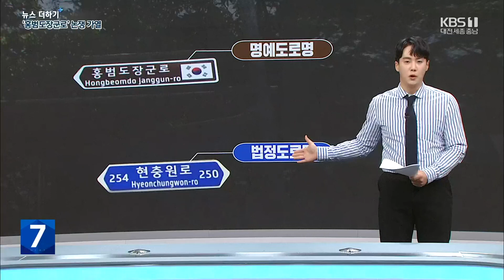"꼴뚜기" vs "송사리"…'홍범도장군로' 폐지? / KBS 뉴스7 대전 세종 충남 [뉴스더하기] - 09월 12일 (화)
뉴스에 깊이를 더하는 시간 뉴스더하기 김현수입니다.

 이른바 '홍범도 장군 지우기' 논란이 최근 확산하고 있죠. 육사 흉상 이전에 이어 홍범도함 이름 변경까지 공방이 이어지고 있습니다.

 대전에서도 지난주, 이장우 시장이 '홍범도장군로' 폐지를  언급하면서 논쟁에 불을 붙였는데요.

 대전 유성구에 있는 '홍범도장군로',  대전현충원 앞 2km 구간의 '명예도로'입니다.

 2021년 광복절, 카자흐스탄에 있던 홍 장군의 유해가 우리나라로 돌아와 대전현충원에 안장됐고요.

 이를 기념하기 위해 지정됐습니다.

 지난 7일, 이장우 대전시장은 시정 브리핑에서 "홍범도 장군의 공과를 명확히 재조명하는 일이 최우선이다, 만약 공보다 과가 훨씬 많다면 '홍범도장군로'를 폐지해야 한다" 이렇게 말했는데요.

 이장우 시장 발언 직후 더불어민주당 대전시당은 "대한민국 정통성을 부정하고, 독립운동의 자랑스러운 역사를 지우는 일"이라고 반발했습니다.

 홍범도 장군의 유해가 잠들어 있는 유성구의 정용래 구청장도 "유성구는 홍범도 장군 기념을 더욱 확대해 나갈 것"이라면서 '홍범도장군로' 유지 의사를 밝혔습니다.

 [정용래/대전 유성구청장 : "'홍범도장군로'를 '명예도로'로 지정하고 또 그걸 유지하는 것은, 유성구 구청장인 저의 권한이기 때문에 절대 폐지는 있을 수 없는 일이고, 오히려 우리 홍범도 장군의 뜻을 기리고 받드는 것들을 더 확대하고, 시민들이 함께 해주셨으면 고맙겠습니다."]

 도로명주소법에 따르면 '명예도로'는 기업 유치 또는 국제교류를 목적으로 할 경우 지자체에서 지정할 수 있습니다.

 '홍범도장군로'는 2년 전 유성구에서 도로명주소위원회 심의를 거쳐 지정한 건데요.

그래서 유성구에서 원치 않는다면 명칭 변경은 불가능합니다.

 지정된 명예도로는 5년마다 한 번씩 재심의를 거쳐 연장 여부를 결정하게 되는데요.

 '홍범도장군로'는 2026년에 재심의를 하게 됩니다.

 또 '명예도로'는 주소에 사용하는 '도로명'과는 별도로 부여되는 이름입니다.

'홍범도장군로'에는 '현충원로'라는 도로명 주소가 따로 있는 건데요.

 그런데 어제 이장우 시장은 "'홍범도장군로'의 명칭은 '현충원로'가 적절하다"라고 말한 사실이 알려졌고요.

 시민단체에서는 "이 시장이 '명예도로'와 일반 '도로명주소'를 구분하지 못했고, 도로명을 공부해야 한다"는  지적이 나왔습니다.

 논란은 정치권으로도 확산됐습니다.

 지난 10일, 대전현충원을 찾았던 더불어민주당 송영길 전 대표가 "망둥이가 뛰면 꼴뚜기도 뛴다더니 이장우 시장이 꼴뚜기다, 정권에 충성하려는 것인지 모르겠으나, 친일 단체의 모습을 보는 것 같다"고 저격했고요.

 이에 이 시장은 자신의 SNS를 통해 "부패한 송사리 한 마리가 대전천을 더럽히고 갔다, 썩고 부패한 송사리가 갈 곳은 감옥뿐"이라며 맞받아쳤습니다.

 [이종훈/정치평론가 : "총선과 관련해서도 역시 고려 안 할 수가 없는 그런 상황이기 때문에, 아마 그런 점까지 고려해서 발언을 향후에 해 나갈 가능성이 높은데, (이런 논란이) 장기화할 뿐만 아니라 연관해서 다른 이슈들도 계속 터지지 않을까 싶어요."]

 관련 소식을 접한 누리꾼들도 "정치인들 다 똑같다" "갈라치기 잘하는 짓이다" "백해무익한 이념논쟁이다" 이렇게 피로감을 드러내고 있는데요.

 홍범도 장군을 둘러싼 이 논쟁, 과연 누구를 위한 것인지 시민들은 묻고 있습니다.